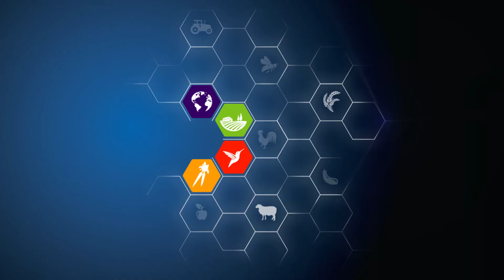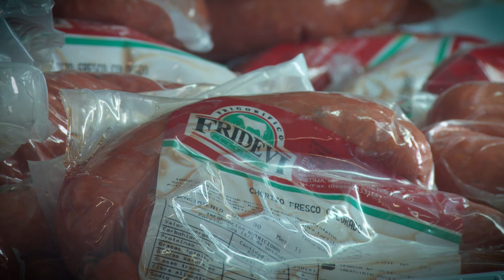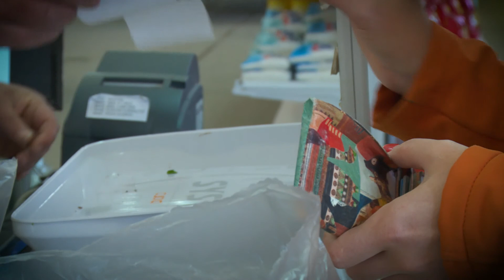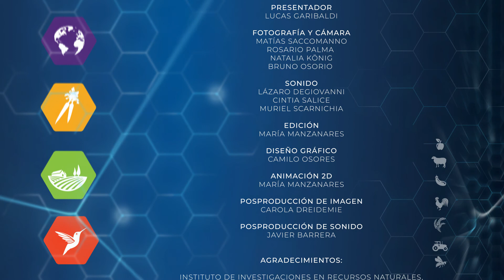LA VIDA Y LA TIERRA | 05. Biodiversidad y mercado | CPCA UNRN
La humanidad enfrenta grandes desafíos: reducir la pobreza y la malnutrición,
satisfacer las crecientes demandas agropecuarias de una población más
grande y más consumista, y lograrlo de modo sustentable social y ambientalmente. Hoy se produce lo suficiente como para alimentar a todo el planeta, sin embargo, el alimento no llega a todos por igual. Se presenta el caso del Mercado Comunitario de Bariloche donde se promueve la producción a pequeña escala y el comercio justo.
Comparamos la diferencia entre comprar directamente a productores un producto fresquísimo, conocer la alimentación de lo animales y su forma de crianza con comprar un animal criado a miles de kilómetros.
Buena parte de las decisiones en el campo se basan en la rentabilidad de corto plazo. La intensificación convencional basada en monocultivos y un gran uso de agroquímicos ha aumentado las cosechas pero a un gran coste.